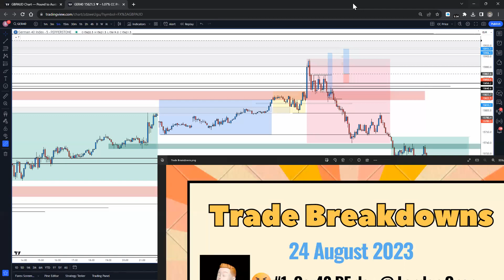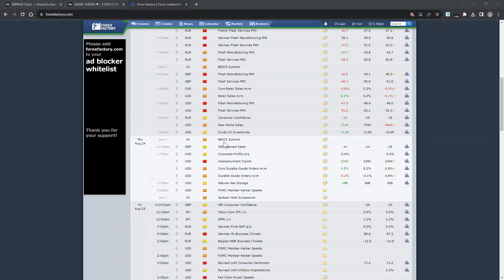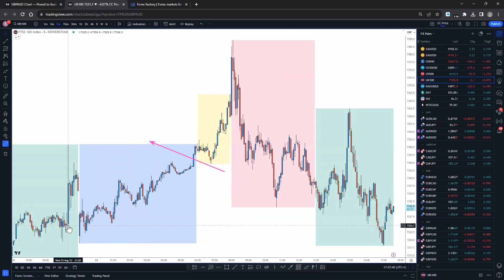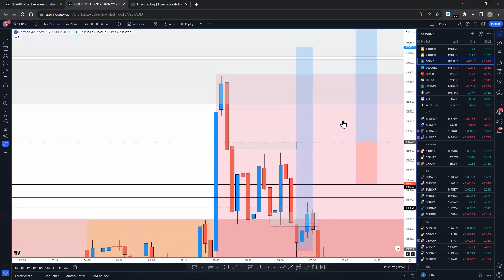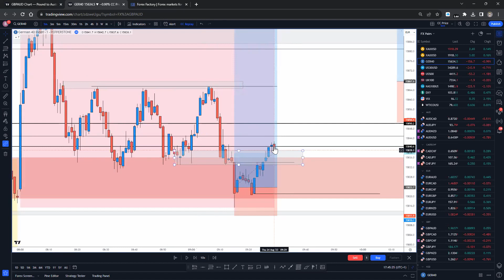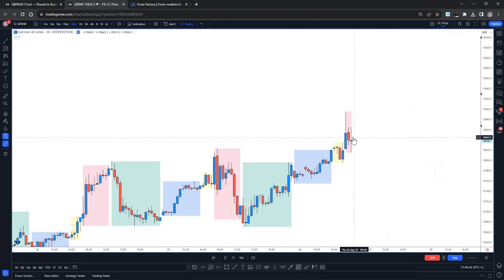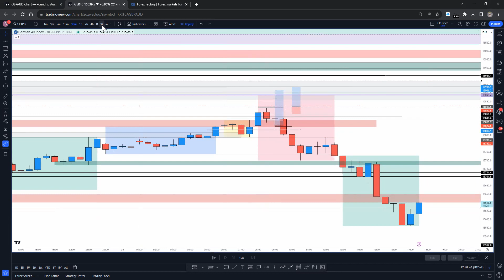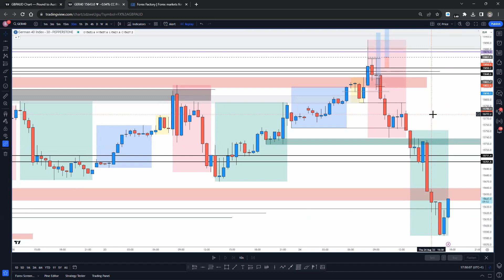0 pips. Trade Breakdown 24 August 2023 GER40 Breakeven Day. Character Building Day